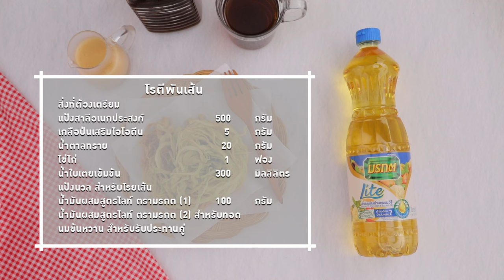อาจารย์ยิ่งศักดิ์ โรตีพันเส้น อร่อยทำง่ายได้คุณค่า กับน้ำมันพืชตรามรกต | สุขอย่างยิ่ง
อร่อยทำง่ายได้คุณค่า กับน้ำมันพืชตรามรกต วันนี้ชวนคุณผู้ชมเข้าครัวทำเมนู โรตีพันเส้น แสนอร่อย

▲Line @yingsakfood